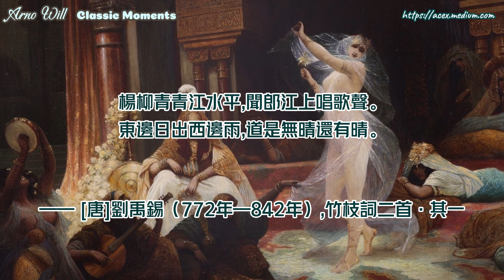觀音[049]Orchestral suite no 3 in D major, BWV 1068-1 Ouverture - 管弦樂組曲 No. D 大調第三號管弦樂組曲（巴哈）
楊柳青青江水平,聞郎江上唱歌聲。
東邊日出西邊雨,道是無晴還有晴。
—— [唐]劉禹錫（772年—842年）,竹枝詞二首·其一

杨柳青青江水平,闻郎江上唱歌声。
东边日出西边雨,道是无晴还有晴。
—— [唐]刘禹锡（772年—842年）,竹枝词二首·其一